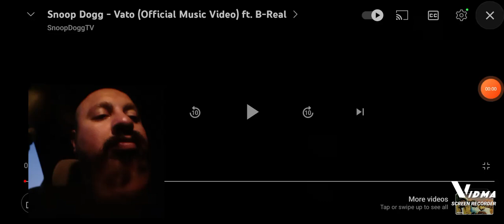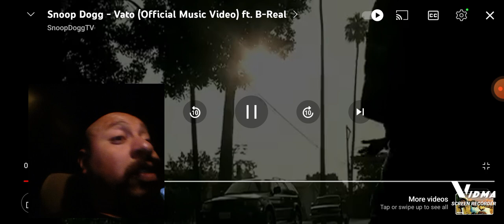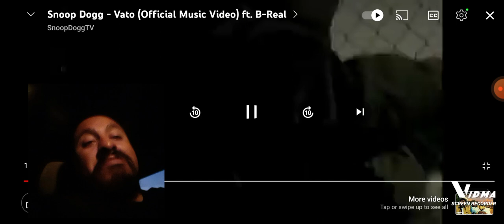did snoop dogg diss the raza??